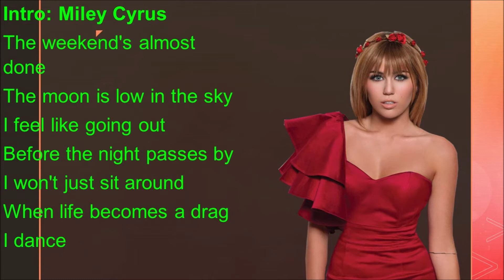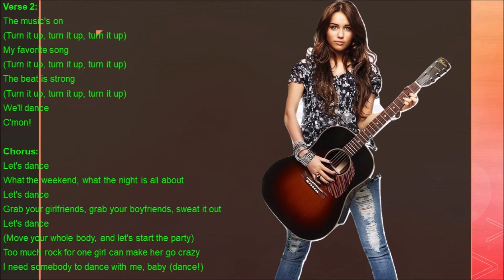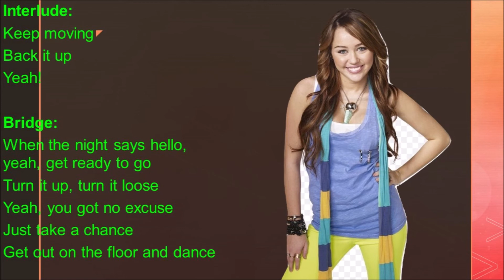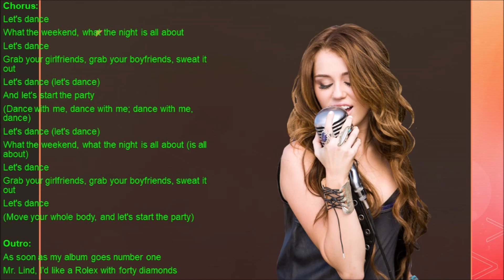Let’s Dance Miley Cyrus Lyrics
Performed By: Miley Cyrus